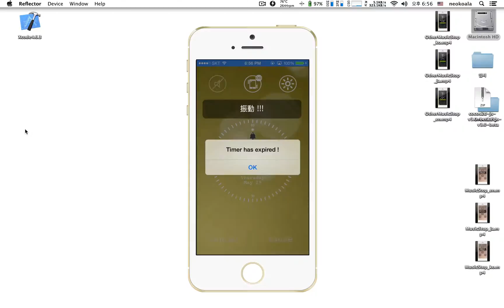VibrationSetting ja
[1]マナーモード、おやすみモードでもうまく動作する音楽タイマーです。
[2]自由に他のアプリを使用していても、タイマーが適時にお知らせします。
[3]好きなアプリで音楽を聴きながら快適にお休みください。 マイ音楽タイマーがあなたの代わりに欲しい時に音楽を切ります。
[4]面倒な時間設定なしで使用できる便利なタイマーです。
[5]いろんなメロディ、iTunesの音楽、自分で録音した音まで様々な音をサポートします。

***特徴***

1 iTunesの音楽と直接録音した音を使用することができます。
2 マイ音楽タイマーの実行後、他のアプリケーションを実行しても、バックグラウンド状態でマイ音楽タイマーは正常に動作します。
3マナーモード、妨害禁止モードでも、欲しい音や振動でタイマーの終了を通知します。
4タイマー終了時に他のアプリの音楽再生を停止させることができます。
   （デフォルトの音楽アプリはバックグラウンド状態でも停止できます。ただし、他の音楽アプリは、
 マイ音楽タイマーの電源を切らずに実行しておく必要があり音楽再生·停止が可能です）
5。アプリのアイコンに数字バッジにタイマーの残り時間を分単位で表示します。
6。ヘッドホン使用時には聴力保護機能で突然の音量変更を禁止する設定ができます。
7。タイマー終了後、デフォルトのシステム音量で自動復元します。
8。音、振動をそれぞれ「なし、1回、リピート」の中から選択できます。
9。タイマーの実行中に、画面からサウンド、振動、画面点灯維持機能を簡単に変更することができます。
10。メロディ、iTunesの音楽、録音された音の中からランダムに再生できます。